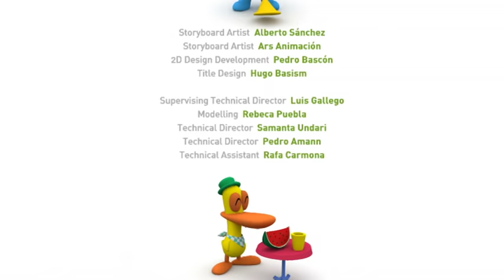🎺 POCOYO em PORTUGUÊS do BRASIL - A bandinha de música 🎺 | DESENHOS ANIMADOS para crianças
✔️ O Natal finalmente chegou! Pocoyo e seus amigos comemoram o doce e branco Natal com todos nós. Divirta-se com músicas, vídeos e muitas histórias de Natal em nosso canal oficial do Pocoyo em português. Aproveite este novo episódio especial de Natal 2019.

🎺 A bandinha de música 🎺
Pocoyo e seus amigos adoram dançar ao som da música da orquestra.